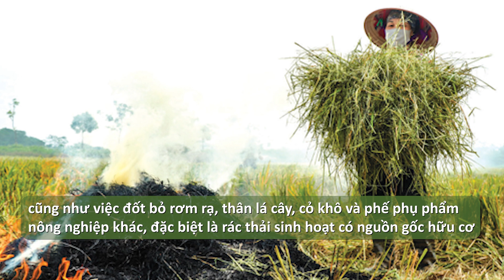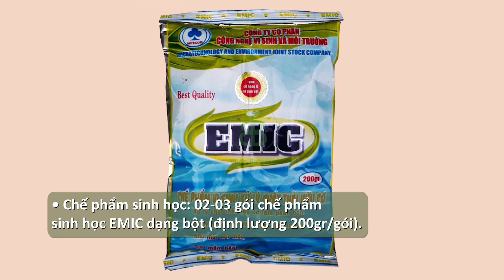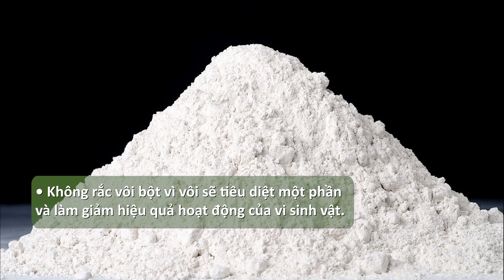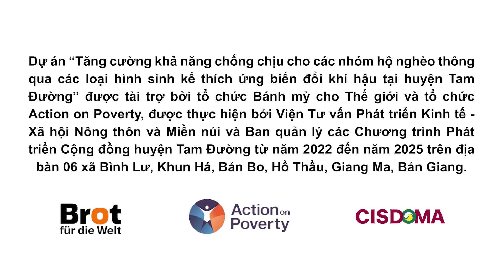Ủ PHÂN HỮU CƠ TỪ CHẤT THẢI